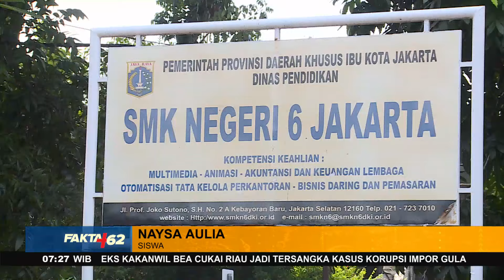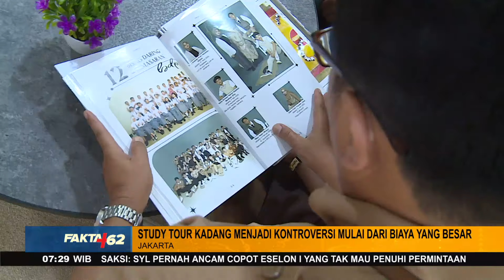Larangan Study Tour - Fakta +62